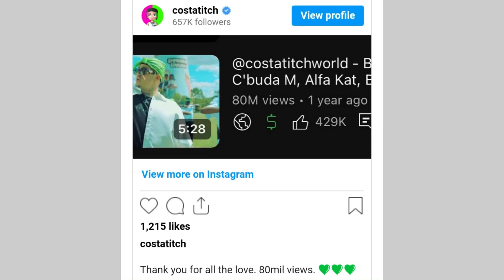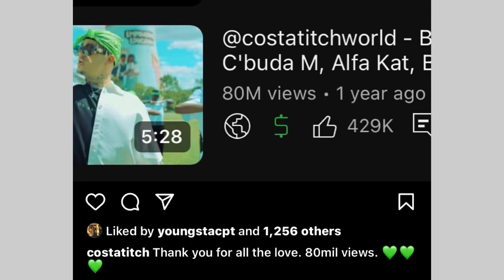Costa Titch’s « big flexa »hits 80million views on YouTube 😱